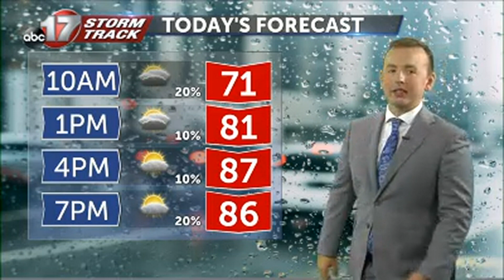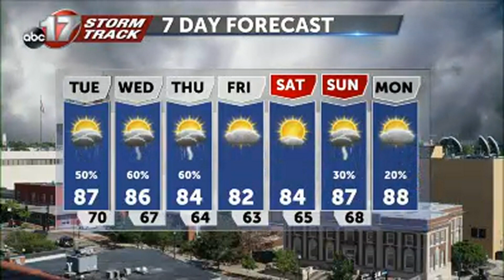Tracking a stalled front that keeps the rain around